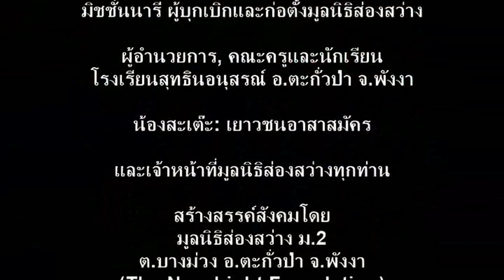Christmas2019 in school: NewLightCDC: มูลนิธิส่องสว่าง: ความรู้เคลื่อนที่#26 คริสตมาส2019 24Dec2019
เมื่อวันที่ 24 ธ.ค. 62 ที่ผ่านมา มูลนิธิส่องสว่าง ร่วมกับทีม อสม. ต่างชาติ ทีม Christmas 2019 จากประเทศสิงคโปร์ ได้จัดกิจกรรมโครงการความรู้เคลื่อนที่ ครั้งที่ 26 ตอน “ความหมายคริสตมาสที่แท้จริง” ให้กับนักเรียนโรงเรียนสุธินอนุสรณ์ อ.ตะกั่วป่า จ.พังงา
(24 Dec. 2019) We held a Christmas event at Suthinanusorn School in Takuapa.